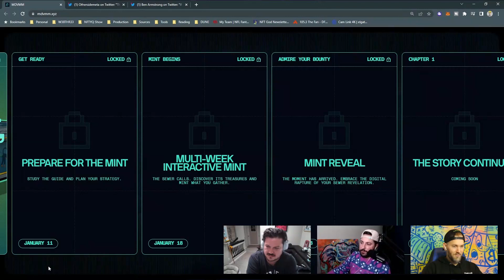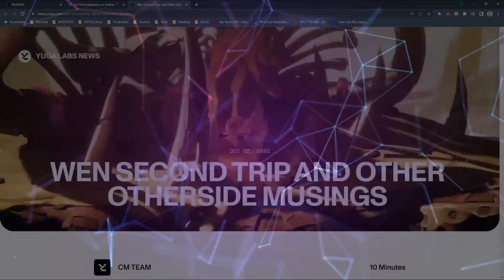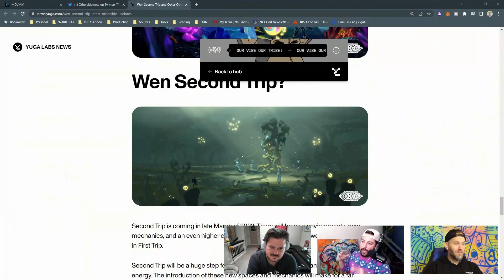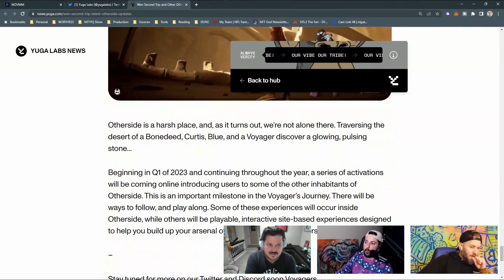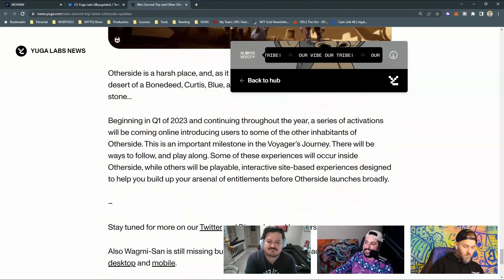Yuga Labs Updates, 2nd Otherside Trip, Trial Of Jimmy, 10KTF Trailer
NFT Live talks bullish trends to start 2023, what DeGods and y00ts to Polygon mean for Solana, BONK Coin, and more of the latest from the NFT and Web3 industry!